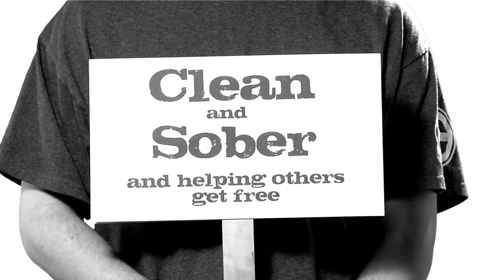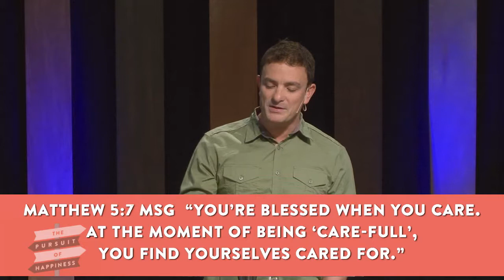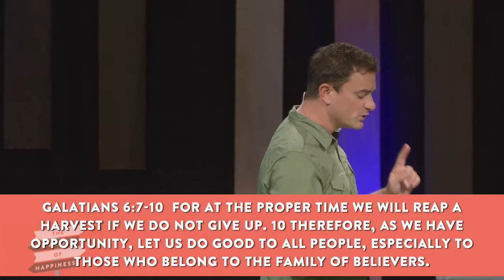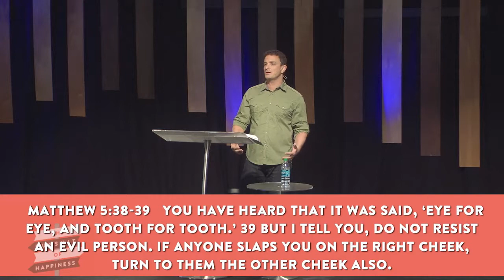The Pursuit of Happiness: Mercy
Pastor Brandon teaches from the Beatitudes in our Pursuit of Happiness series. This week we're looking at 'Blessed are the merciful.'